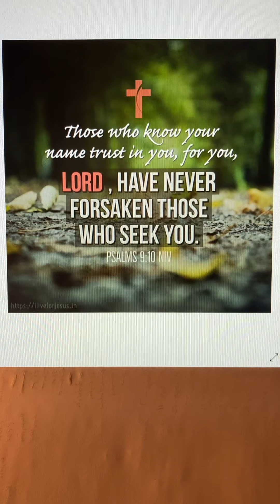Psalms 9:10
Put your full trust and faith in God so you will know true peace and joy while here on earth.